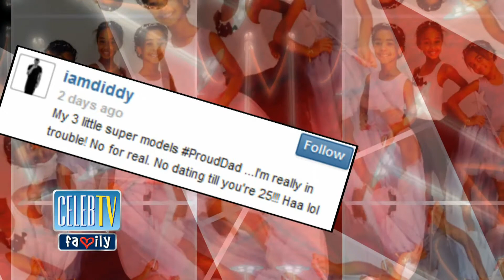Diddy's Daughters Model at Kid's Fashion Week!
Diddy's 7-year-old twin daughters, Jessie and D'Lila, and their half sister, 7-year-old Chance, made their modeling debut at Kids New York Fashion Week. The girls worked the runway at Ooh! La La COuture and Swarovski. The proud pop took to Instagram to show off a few pics of the girls saying, "Words can't explain how proud I am of my young ladies! There's no greater feeling," and "My 3 little super models ProudDad...I'm really in trouble. No for real. No dating 'till you're 25!!!Haa lol." Lucky for Diddy these ladies still have a long time before it's time to starting dating!
category: Entertainment, gossip, hollywood celebrity, Music